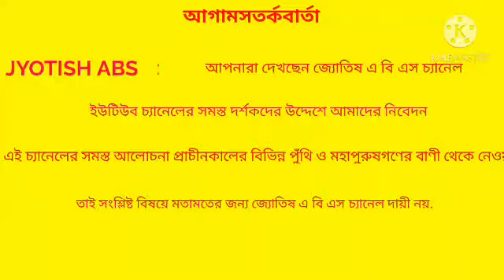# ২৩ শে অক্টোবর ২০২০ শুক্রবার আজকের রাশিফল.